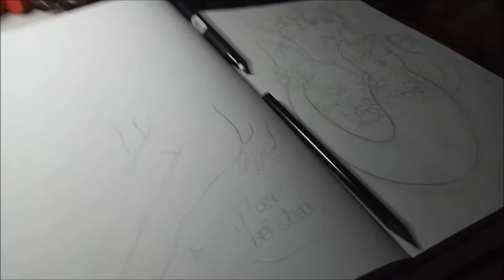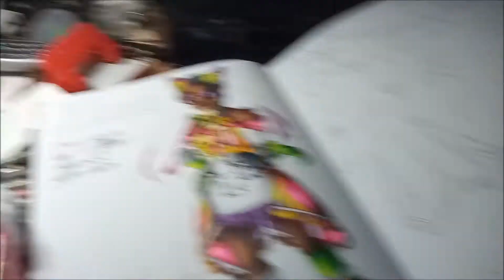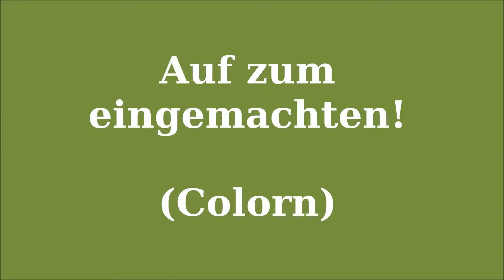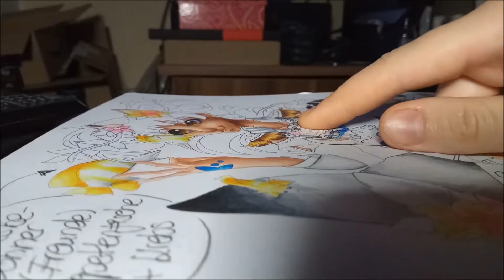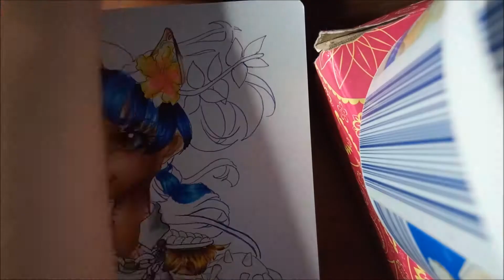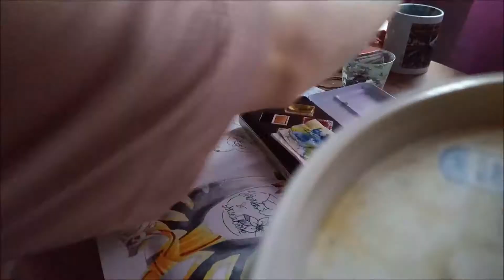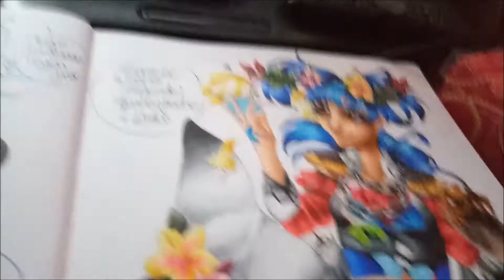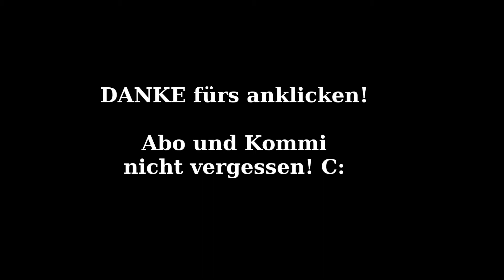FUSION! Mermayx Catgirl!// P'n'Q Time with Ley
Einer weiteren Rasse gehöre ich damit offiziell an... JEDENFALLS hab ich so mal zwei für mich realativ (für mich!)  langweilige Themen kombiniert. Zu einer nueen Art!
Dazu kleine Funfacts wie ich so beim desginen vorgehe C:

LG!